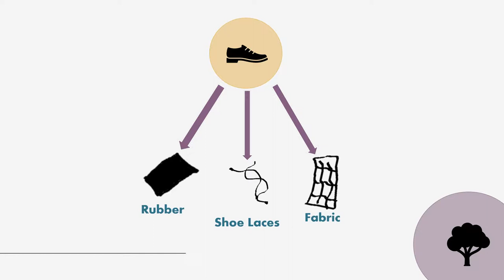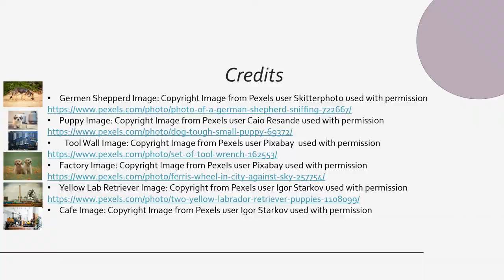How the Sneaker Came to Be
Many different productive resources go into the making the things we own.  In this video, Umaima and Caroline give us a sampling the different resources that are used to make a simple pair of sneakers.

This is aligned with Georgia Standards of Excellence (GSE) SS7E3, SS7E6,  and SS7E9.